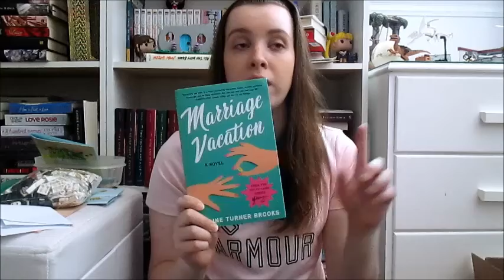Random Book Haul! [2020]